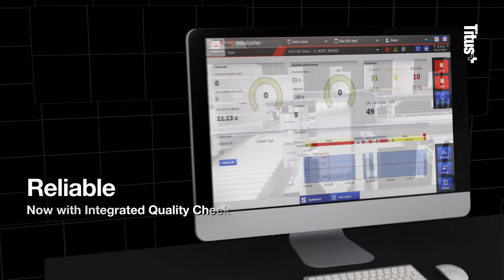Titus Titusonic Technology - assembly of cabinets without the use of adhesives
Clean and fast assembly of furniture cabinets without the use of adhesives.